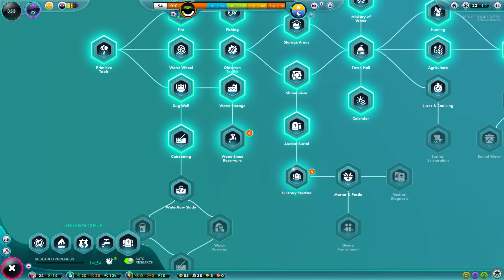Research everything! | Universim #2